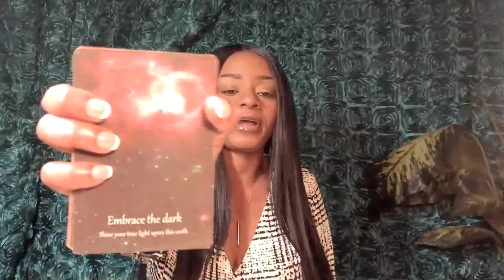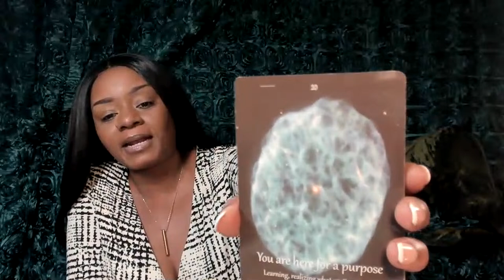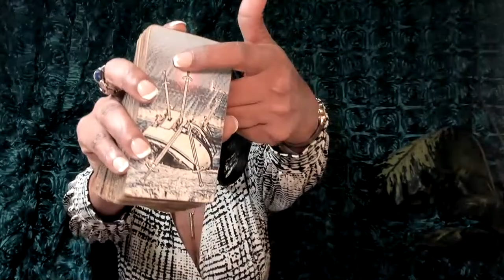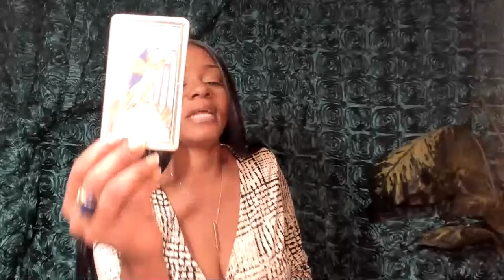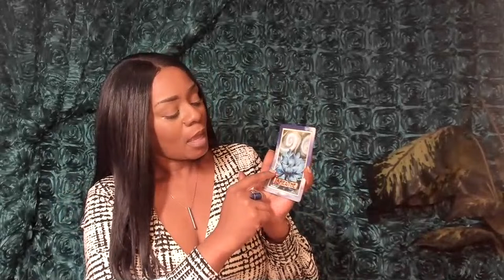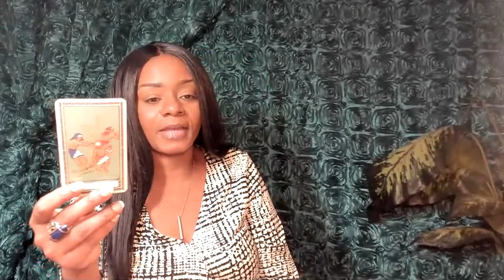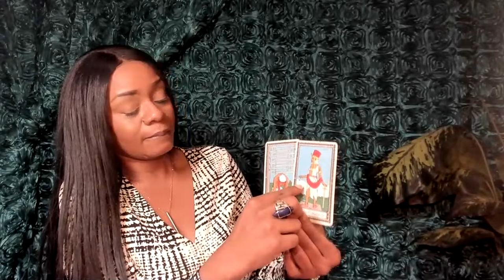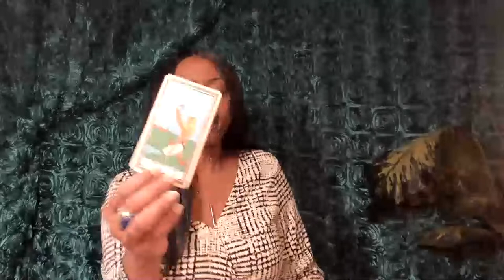Challenging Experiences and Personal Growth: A Reflection ᚼ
We will continue to stand tall and deliver to those who seek us out for a word.  Keep living, laughing, learning, and loving.

 The information contained herein should NOT be used as a substitute for the advice of an appropriately qualified and licensed physician, attorney, therapist, or any other health care provider.  It is suggested that you use critical thinking and make decisions based on your own personal situation. The information provided here is for entertainment and informational purposes only. Thank you. ᛉ ᛏ